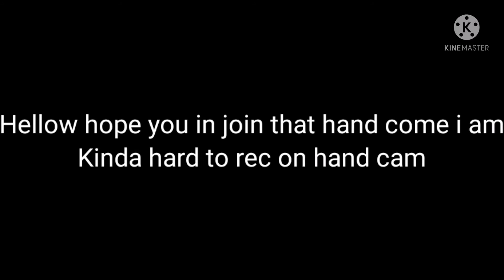Hand Cam [Bed Wars BlockMan Go] part 1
┃ Happy Halloween! ┃